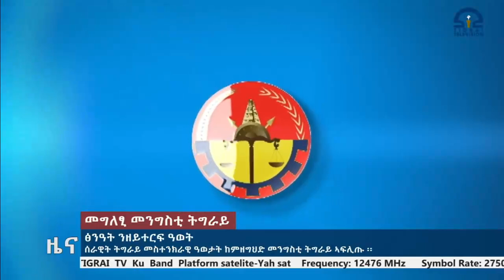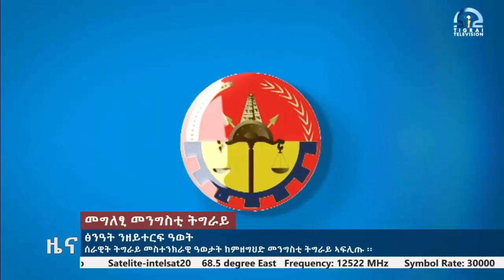መግለፂ መንግስቲ ትግራይ